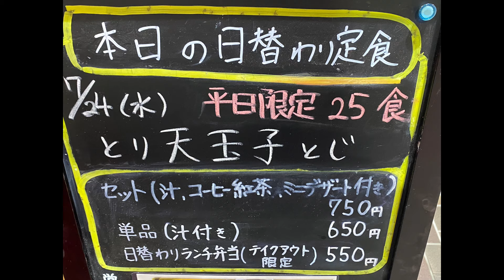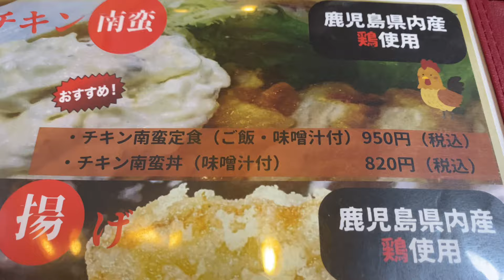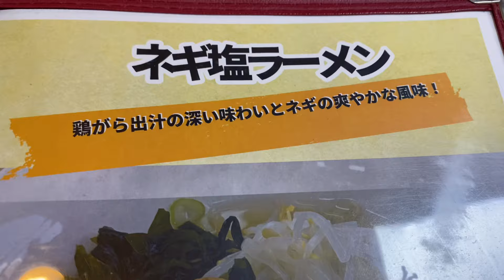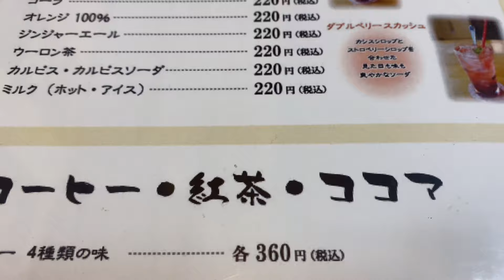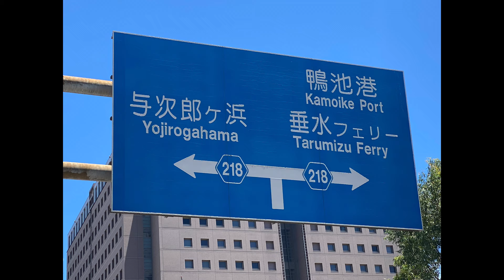レストラン ピースフルガーデン🪴 ランチ 日替わり定食 鹿児島県 鹿児島市 鴨池新町